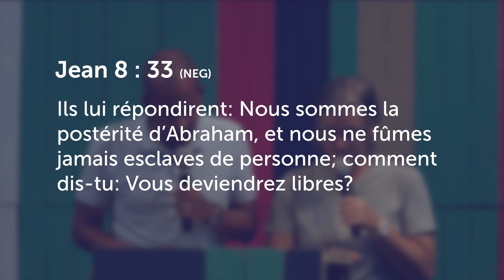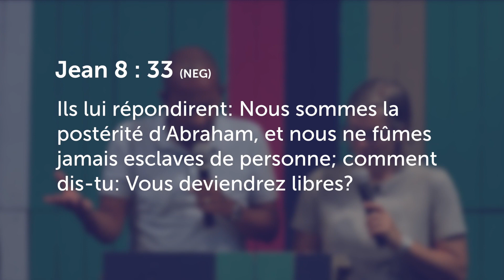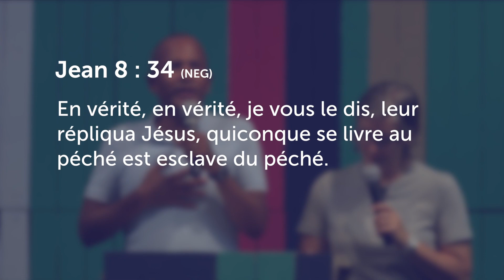YC 2019 - DAY 1